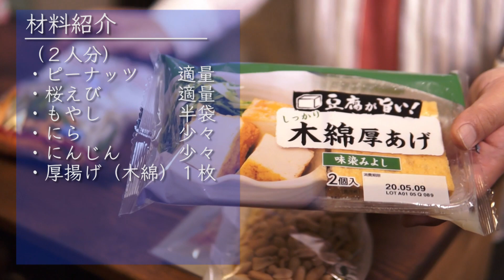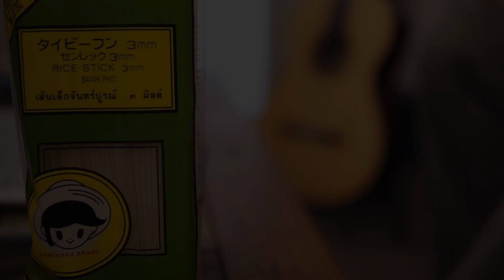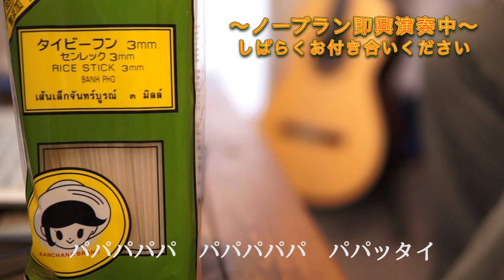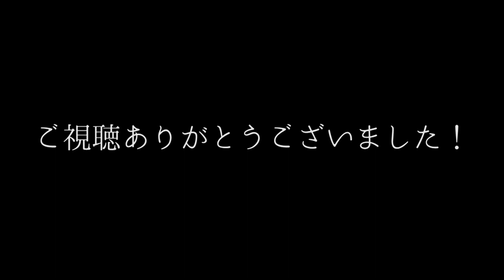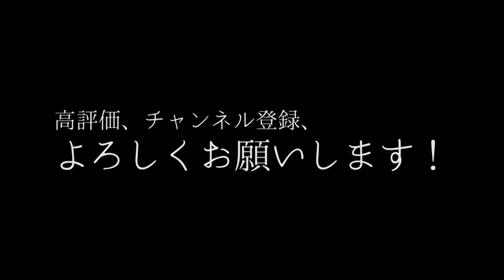【Gonzo Cooking #2】タイの国民食！モチモチの麺と野菜の食感が最高！「タイを炒める」という意味のパッタイ！StayHome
Gonzo Cooking第２弾は『パッタイ』

暑い日にぴったり！辛くないからお子様にも！
冷蔵庫の余り野菜でも簡単に出来ちゃうタイの焼きそば・パッタイ！！

・ピーナッツ　　適量
・桜えび　　　　適量
・もやし　　　　半袋
・にら　　　　　少々
・にんじん　　　少々
・厚揚げ（木綿）１枚
・卵　　　　　　２個
・たまねぎ 　　　１玉
・むきえび　　　８尾（お好きなだけ）
・センレック　  100g
・炒め油        大さじ3
・ソース        大さじ3

◆合わせソース
・ナンプラー　　　     70cc
・ココナッツシュガー  70g（砂糖で代用可）
・シーズニングソース  30cc
・お酢　　　　　　　  20cc